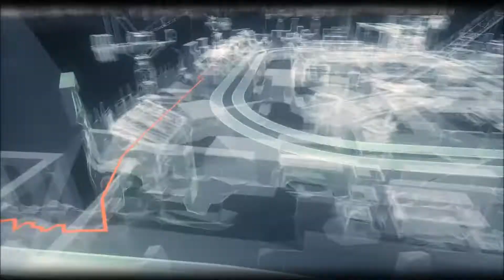Let's play batman arkham knight part 35